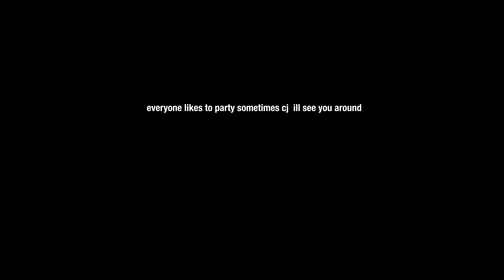I Beat Up Busta Rhymes Over a Bag Of Doritos 😲🤣 | Def Jam Fight For NY #10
Its Baby Jaay Ya Favorite Walkthrough Content Creator I Wanna Say Goodlookin To Yall Who Tuned In Drop A Comment Show Sum Love And Rush That Like Button